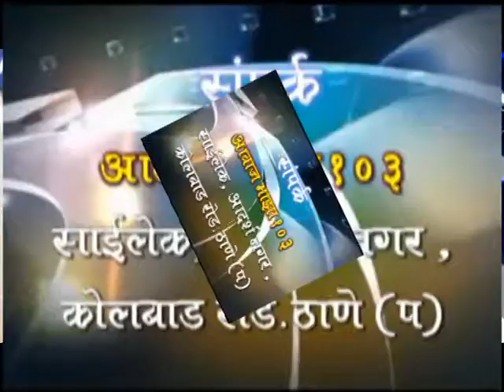Aawaz maza 6-1-2018 ( Like & subscibe )